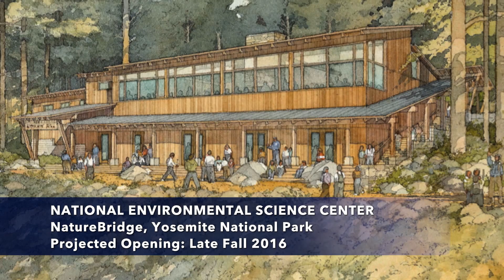NatureBridge: From Sea to Summit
At NatureBridge, we foster environmental literacy to sustain our planet.

NatureBridge provides hands-on environmental science programs for children and teens.  Our multi-day programs take place outdoors in the magnificence of nature’s classroom, where students are immersed in the wonder and science of our national parks in Yosemite, Golden Gate, Olympic, Santa Monica Mountains, Channel Islands, and Prince William Forest.

Founded as Yosemite Institute in 1971, today NatureBridge welcomes more than 700 schools and 30,000 students and teachers each year to our six campuses.  After more than 40 years of teaching and inspiring students, NatureBridge has provided life-changing experiences for more than 1 million participants and is a national leader in the field of environmental education.